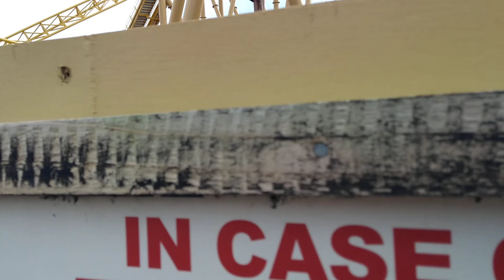Tornado Springs ROUTE 83 MARKING'S! - Paultons Park